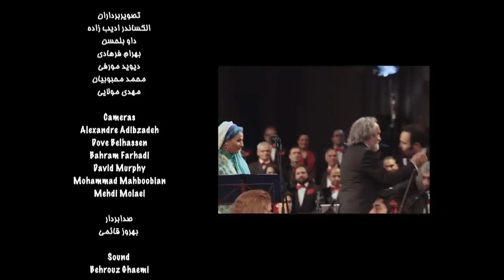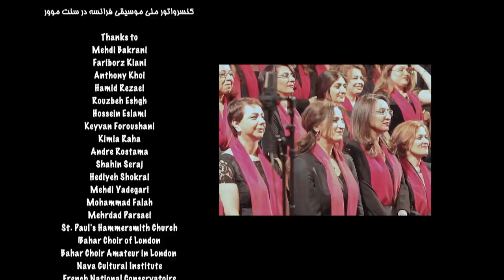کنسرت لاله‌های سرخ _ قسمت دوم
این کنسرت که در بهار ۱۳۹۷ در لندن برگزار شد نتیجه اولین همکارى ارکستر فیلارمونیک پاریس شرقى به رهبرى آرش فولادوند و استاد سرشناس آهنگسازى ایران مجید درخشانی است. کنسرتی با تکخوانى حوروش خلیلى، تمبک، فریبرز کیانی، نواى نى شاهو عندلیبى ،  اجرای تار مجید درخشانی  و همراهى بزرگترین گروه کر فارسى زبانان اروپا (گروه کر بهار.